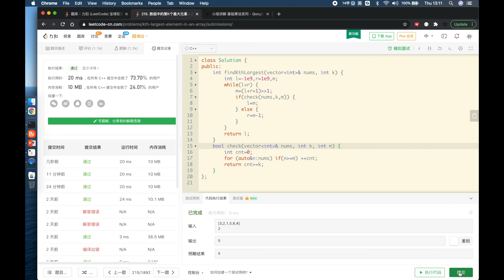Top K 问题的二分解法 | 小旭讲解 基础算法系列 Top K 二分搜索 - EP10